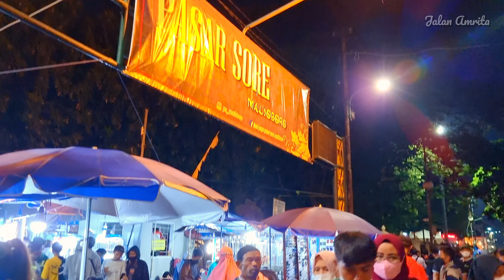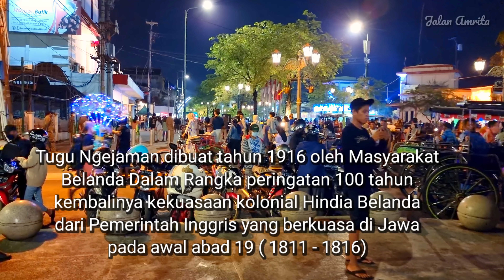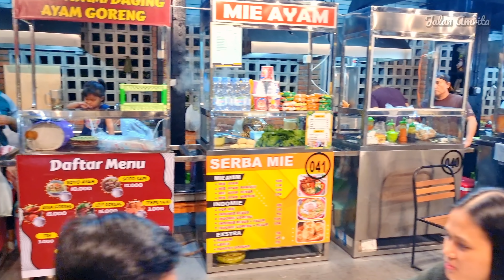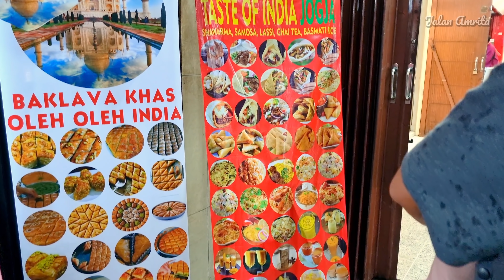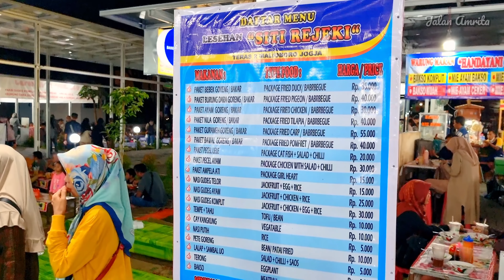Suasana Malioboro Yogyakarta Di Malam Hari Kuliner Semakin Ramai | Wisata Jogja | Terkini 2022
Pada video kali ini kami mengupdate suasana Malioboro Yogyakarta terbaru di bulan Maret 2022. Video ini diambil saat Malam minggu, selepas hujan cukup deras yang mengguyur kota Jogja khususnya Malioboro.
Perjalanan di Malioboro di mulai dari daerah Ketandan di sisi timur Jl Margo Mulyo ke arah selatan melewati pasar sore, Gedung Agung dan kembali ke arah utara melewati Tugu Ngejaman, Teras Malioboro 1 dan berjalan kearah utara di sisi barat Jl Margo Mulyo dan Jl Malioboro menuju Teras Malioboro 2.
Beberapa Hal menarik disepanjang perjalanan antara lain:

Bregada Suryatmaja
Rombongan Bregada Suryatmaja yang berjalan ke arah utara Jl Malioboro. Bregada Suryatmaja berjaga di Malioboro setiap setiap sabtu atau minggu tergantung jadwal ( bergantian dengan bregada lainnnya) jam 16.00 s. d Jam 21.00 WIB.

Gedung Agung atau Istana Kepresidenan
Pada Malam minggu saat video ini diambil Presiden Joko Widodo baru bermalam di Gedung Agung.

Tugu Ngejaman
Tugu Jam pegas yang saat ini merupakan cagar budaya juga merupakan icon kawasan Malioboro khususnya di jalan Margo Mulyo

Teras Malioboro 1
Merupakan tempat relokasi para PKL atau pedagang kaki lima.. menyediakan berbagai macam oleh oleh dan kerajinan Serta tidak ketinggalan Kulinernya yang semakin ramai dengan jenis kuliner yang bervariasi atau banyak pilihan.

Makanan Khas India
Outlet makanan yang merupakan khas India antara lain samosa, lassi, nasi India, shawarma dll. harga juga cukup bervariasi antara Rp. 15 rb s.d 35rb.

Teras Malioboro 2
Sama seperti Teras Malioboro 1 merupakan tempat relokasi para PKL terutama yang ada di Jl Malioboro untuk blok depan para PKL yang berjualan oleh oleh dan kerajinan dan untuk blok belakang para PKL yang berjualan kuliner dan kebanyakan kuliner lesehan sepanjang Malioboro. Saat ini kuliner ini juga terlihat semakin ramai.

Lumpia Samijaya
kuliner ini termasuk salah satu kuliner yg cukup populer di kawasan Malioboro saat ini lokasinya di Teras Malioboro 2, pindahan dari Jl Sosrokusuman samping utara hotel mutiara.

Maturnuwun
Salam rahayu
Jalan Amrita